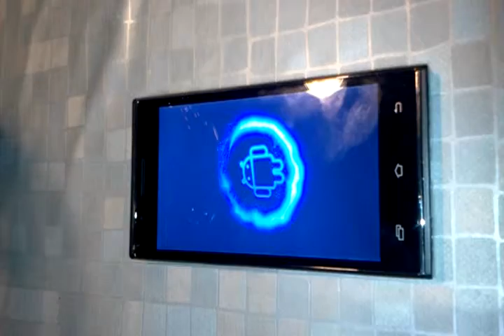telephone chionois S52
S52 Android 4.2 pouces WVGA 5,0 phablet écran MTK6572 Dual Core 1.2GHz WiFi double